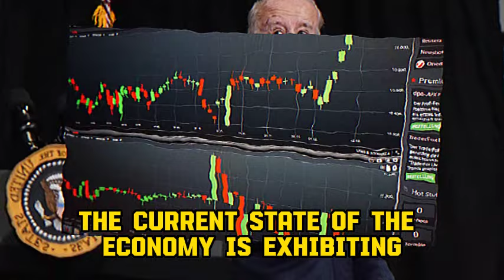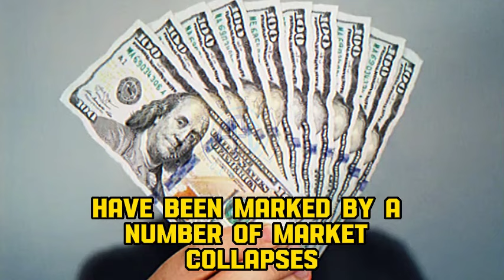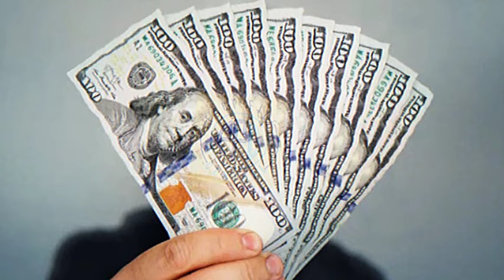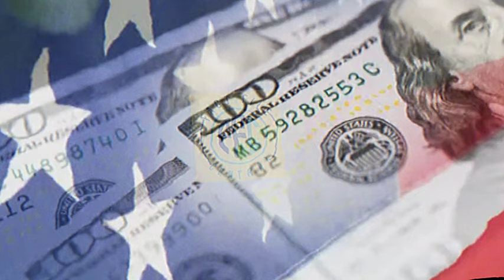SSA CONFIRMED DEPOSIT DAY! MARKS 25TH - $4873 CHECK AS SOCIAL SECURITY LAST PAYMENT OF THIS MONTH